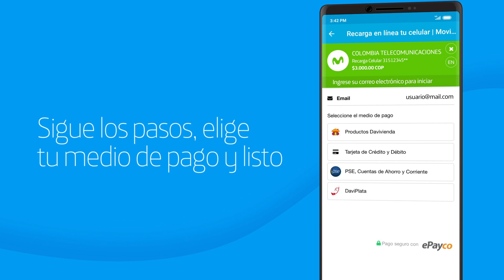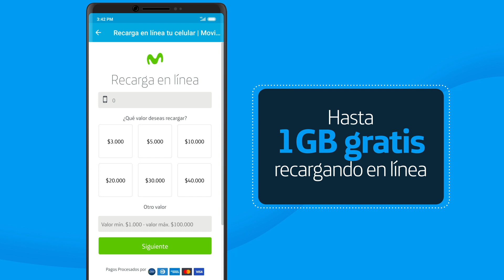¿Cómo recargar tu línea Cuenta Control? ¡Fácil!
Aprende a realizar recargas y comprar paquetes adicionales para seguir utilizando tu línea Cuenta Control sin problemas.